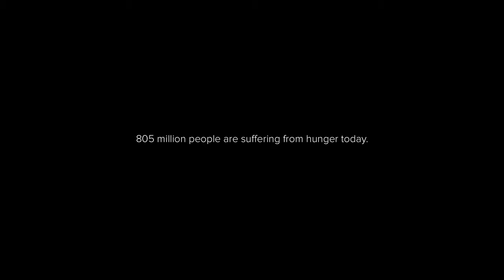805 Million Names – Zlatan Ibrahimović